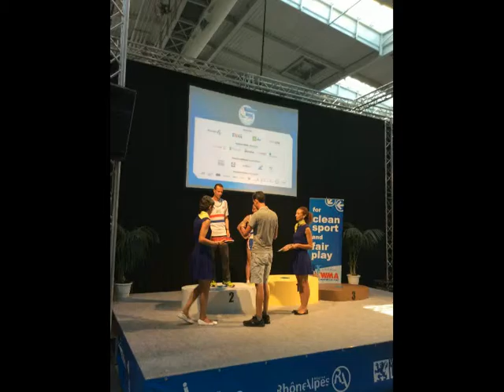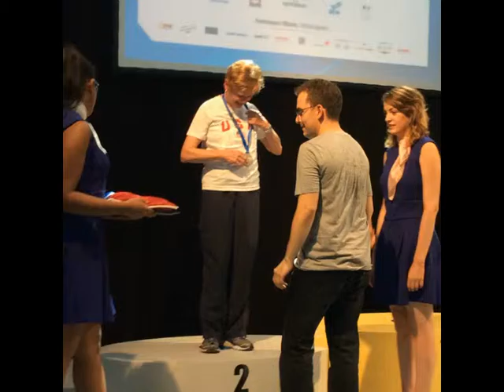championat du monde d'athlètisme à Lyon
Autistes & co :
 Les médailles pour tous !
L'association "Autistes & co" vient remettre les médailles aux champions du monde d'athlétisme Master à Lyon.
Un grand merci à Laurence Menu qui nous a permis de réaliser notre projet, ainsi qu'a Marie Rabatel chef de projet.
Musique, propriété ; Mme Rabatel Marie.
Photos et montage ; M.Siljanoski Alexandre